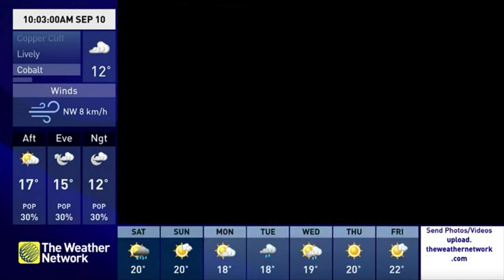TWN StormCentre Coverage - September 10th, 2021 (1)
StormCentre coverage on The Weather Network's morning show, with meteorologist Chris Murphy and reporter Nathan Coleman in St. John's, NL, from TWN's Northeastern Ontario PMX feed on Bell Fibe. Discussing the potential impacts of Hurricane Larry on Canada's East Coast.